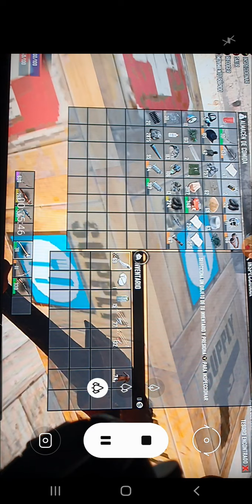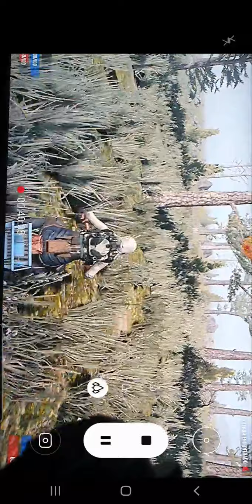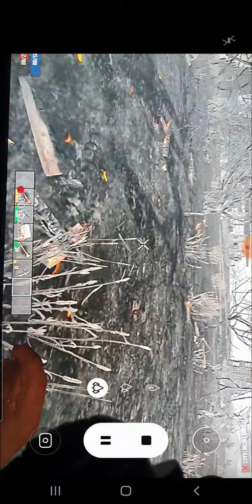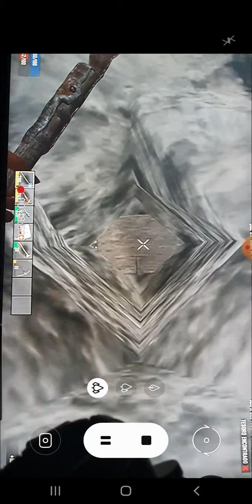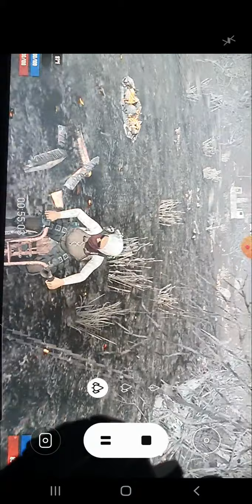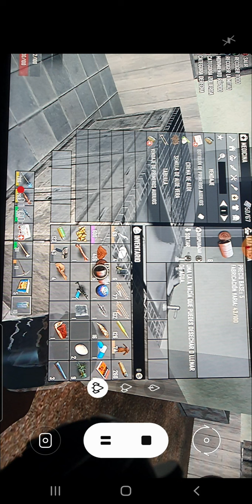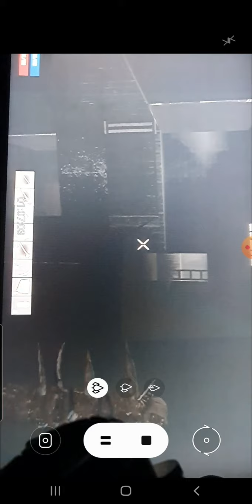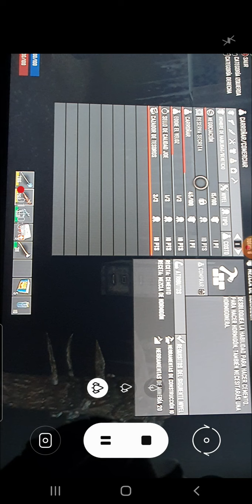3 de enero de 2021